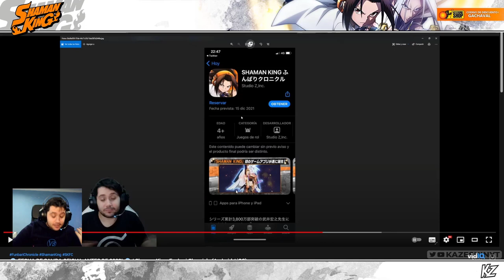LA VERSIÓN GLOBAL Y CELEBRACIÓN DE 1 MILLÓN DE DESCARGAS! | Shaman King Funbari Chronicle